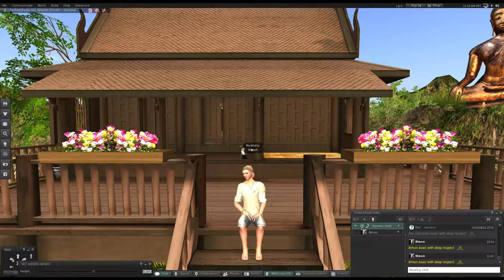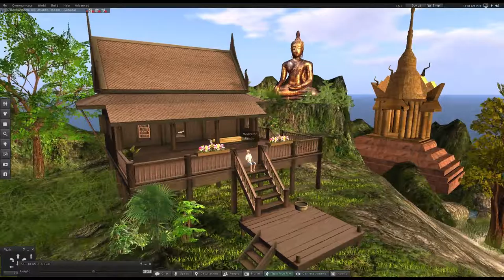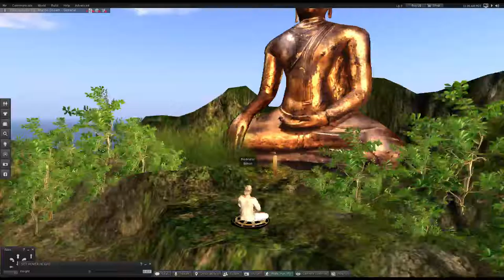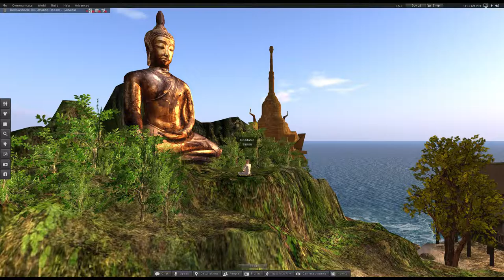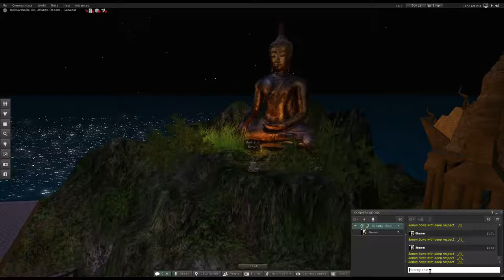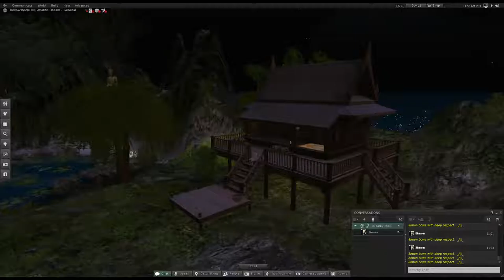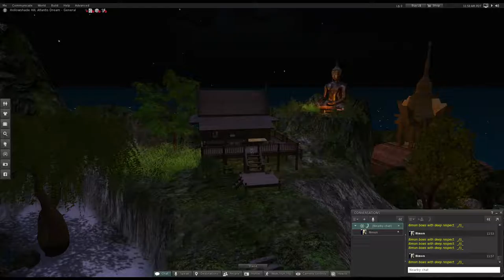Saddhamma Sangha | Gemstones of The Good Dhamma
Today 8/21-16 I became an official Saddhamma Sangha member :) This is 4 months to the day after my birthday and three months ago today The Buddha had his birthday. So today is the bithday of The Saddhama Sangha, and that calls for study as the practice also advances.

Thank you for listening, and may you soon attain true peace, happiness and freedom from suffering by this Good Dhamma _/|\_
Simon